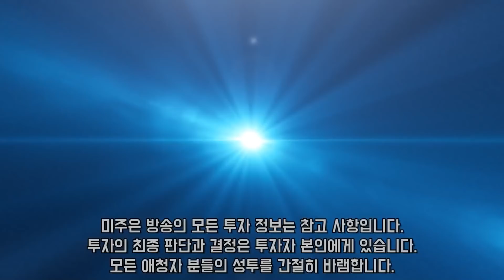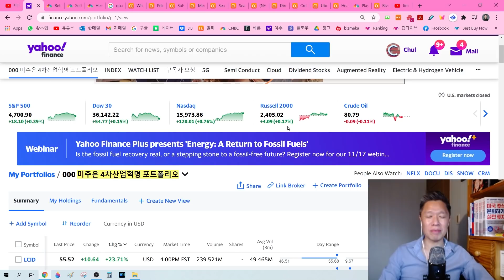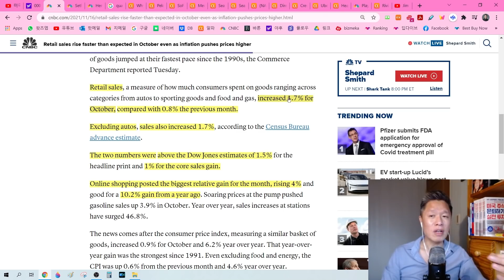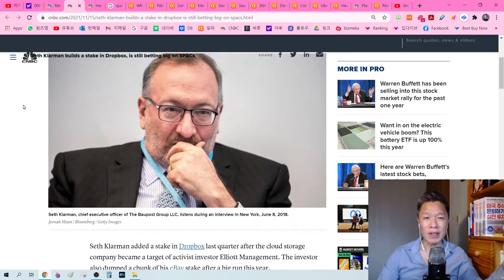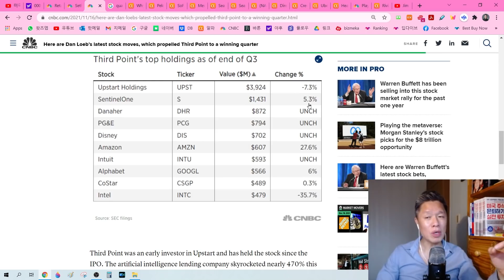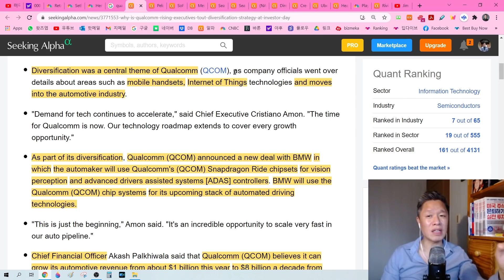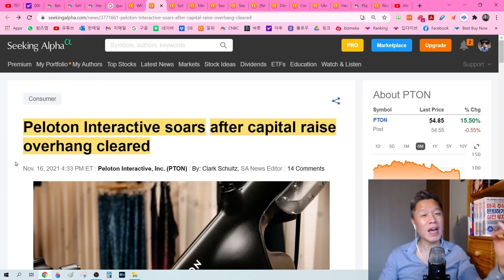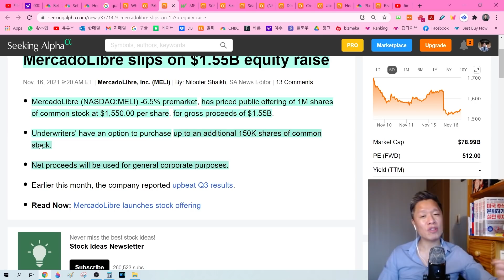(오늘의 미국주식뉴스 1부) 퀄컴 8% 급등! 이유는? / 펠로톤 15.5% 폭등? 왜? / 메르카도리브레 유상증자? 5.61%급락 / Dan Loeb 포트 Top10 종목 공개!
02:19 화요일 미국증시 정리
04:27 긍정적 경제지표가 이끄는 미국증시
07:40 Seth Klarman 포트폴리오 엿보기
10:58 Dan Loeb 포트 비중 TOP10 공개
13:39 퀄컴 8% 급등 - 무엇이 상승을 이끄는가?
17:54 펠로톤 15.5% 폭등 이유는?
19:55 메르카도리브레 유상증자로 급락